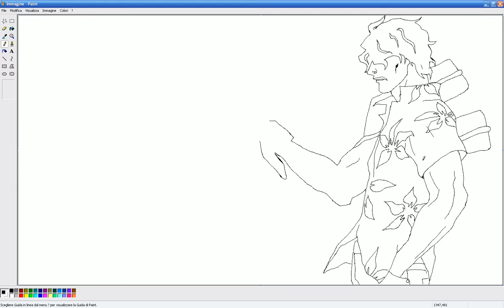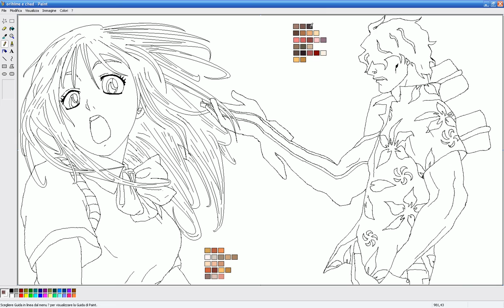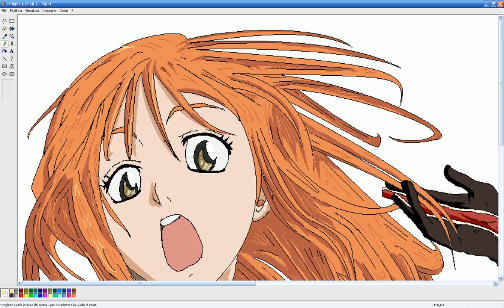Bleach Speedpainting Chad yasutora & Orihime inoue MS Paint ita by Gamby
Speed Painting - bleach Orihime & Chad con MS Paint ;
Tempo di realizzazione : 2 h 55 min ;
Canzone: 1)Yui - Rolling Star ; 2)Aqua Times - Alones ;

Commentate e votate  ;-)